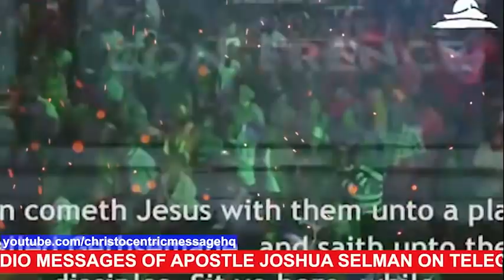NEVER BE ASHAMED TO BE BROKEN BEFORE GOD THIS YEAR APOSTLE JOSHUA SELMAN